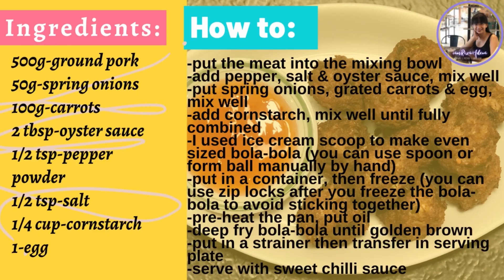#38 How to Make Bola-Bola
I challenged myself to do 365 recipes, usually Filipino favourite dishes and desserts, so you can have a dish a day and not think about it!

Recipe #38 of 365 How to Make Bola-Bola

This dish I got from my mother in law.
The aim is to convert him into liking mine more than his mothers.

Ask my husband if I accomplished the job!!

How to Make Bola-Bola?
Let me share it to you!

INGREDIENTS:
500g-ground pork
50g-spring onions
100g-carrots
2 tbsp-Oyster sauce
1/2 tsp-pepper powder
1/2 tsp-salt
1/4-cornstarch
1-egg
*this recipe can make 32 pcs regular size bola-bola

HOW TO:
-put the meat into the mixing bowl
-add pepper, salt & oyster sauce, mix well
-put spring onions, grated carrots & egg, mix well
-add cornstarch, mix until fully combined
-I used ice cream scoop to make even sized bola-bola (you can use spoon or form ball manually by hand)
-put in a container, then freeze (you can use zip locks after you freeze the bola-bola to avoid sticking together)
-pre-heat the pan, put oil
-deep fry bola-bola until golden brown
-put in a strainer then transfer in serving plate
-serve with sweet chilli sauce

I am also open to any suggestion on what you want me to cook at Home.
I may also do videos on Home Chores hacks and Wife /Mom duties.

Your comments will be my lifeblood so please suggest away.